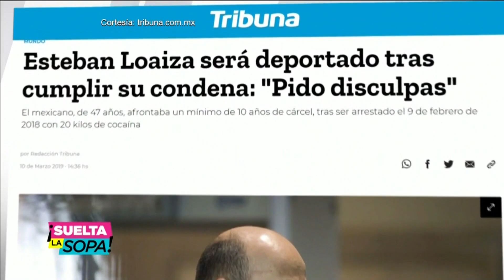Los Sebastianes festejan el éxito de su nuevo tema | Suelta La Sopa | Entretenimiento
Video oficial de Telemundo Suelta La Sopa. Los integrantes de la banda Los Sebastianes están rompiendo todos los récords con su tema “A Través del Vaso”, una balada romántica y muy alejada de los narcocorridos que los hicieron famosos. ¿Será que ahora van a cambiar de género?